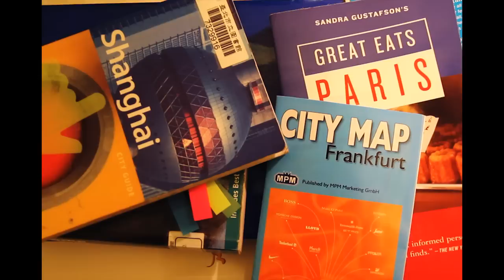DEADLINE 2 : Sticking Close to You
Stop fighting with your work and deadline, let's go travel around the world!
Continuation of Deadline stop motion in 2009, this time sticky note stop motion develop to outdoors, and travel 11 cities around the world in 40 days by 2 people.
Stick'N wants to close to you more, please check:
And press "like" button on facebook fans page to encourage us.